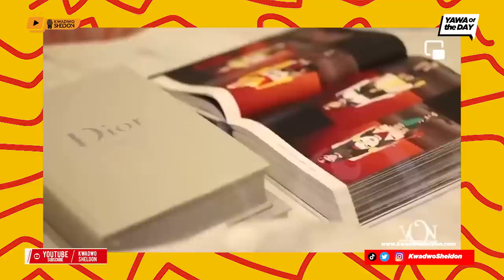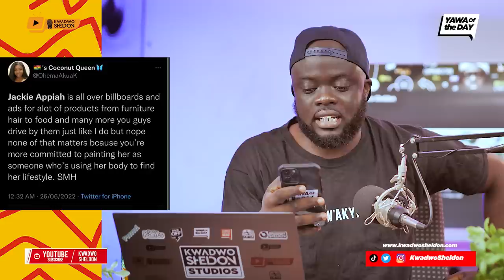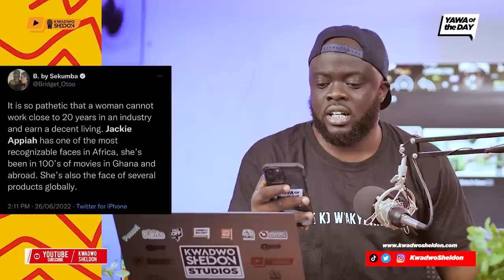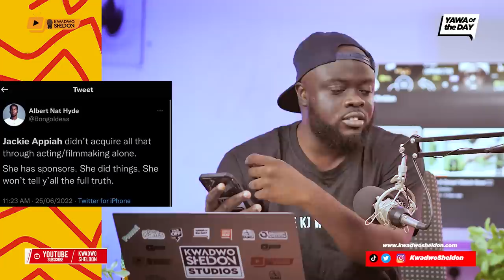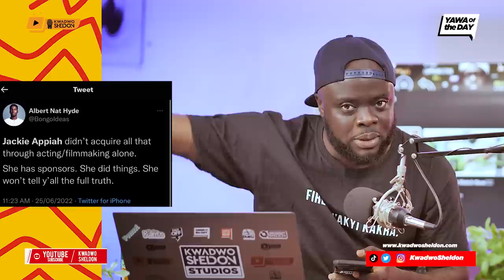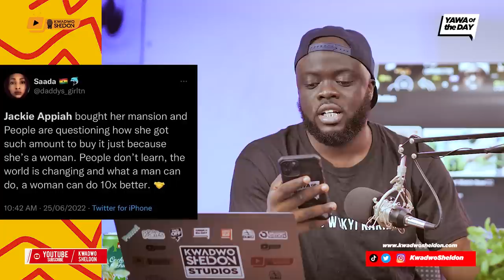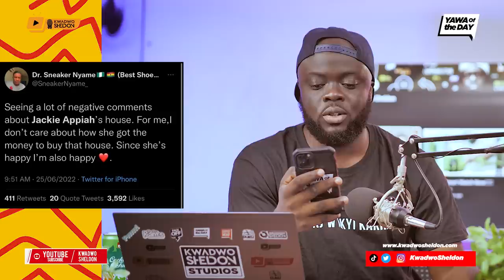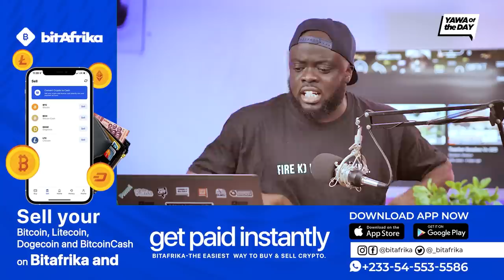Jackie Appiah Bought A Mansion And Some Ghanaians Are Doing Skin Pain🤦🏿🤦🏿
Actress, Jackie Appiah has been trending number one on Twitter after a video of her posh mansion was shared on social media.

Nigerian actress and producer, Luchy Donald shared the video of Jackie’s mansion when she visited her at Trassaco.

In the video, Luchy Donald was seen touring the mansion with Jackie.